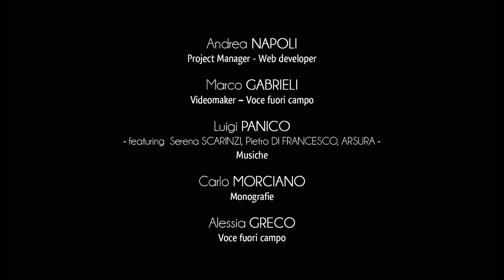Stadt Miggiano - Einführung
Miggiano beansprucht eine kraftvolle Begabung für die Industrie, besonders für die Produktion von Einfassungen und Einrichtungsgegenstände. Die Gemeinde ist in der Umgebung als Stadt des Holzes und des Möbels bekannt.
Wertvolle archäologische Auffinden beweisen die alte Anwesenheit der Menschen in diesem Ort.